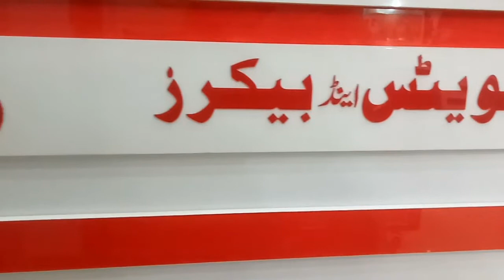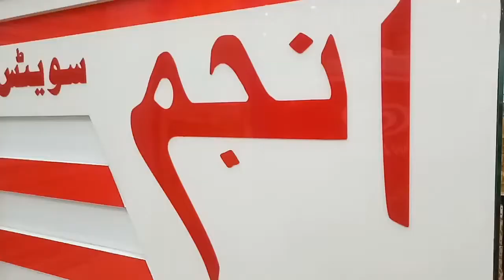Craylik font designing on Anjam sweet Dulewala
F. M. T Hello to the future